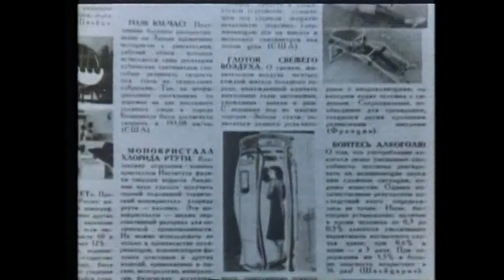Le Piante, Origine della Vita - Taccuino di Viaggio Doc by Film&Clips